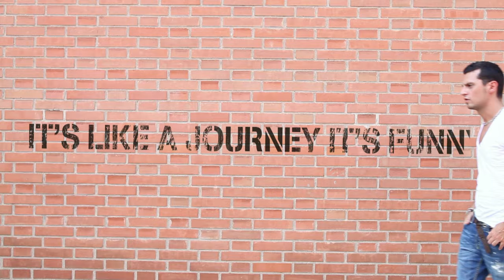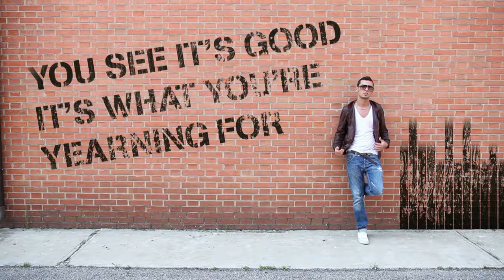Sergio Mauri feat. Mr.V - Love Is A Journey (Official Video)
Sergio Mauri feat. Mr.V - Love is a Journey

FuturePlay est un label indépendant de musique Dance Électro pour les clubs au savoir-faire inspiré des labels Airplay Records, Panic Records, Black Station et On Records.